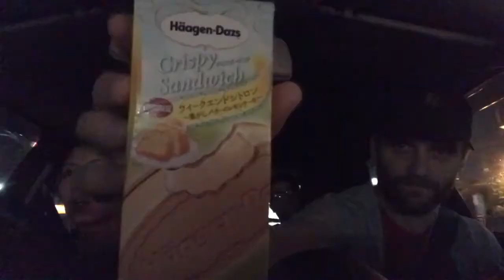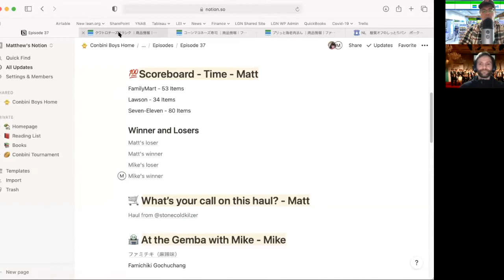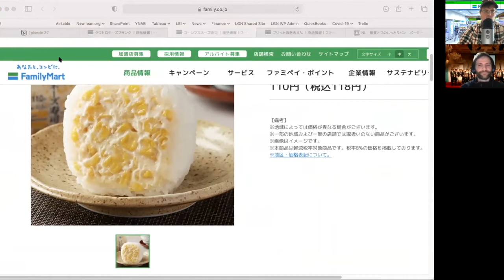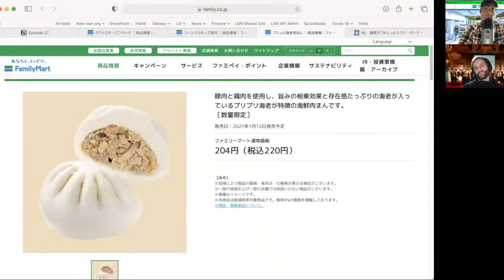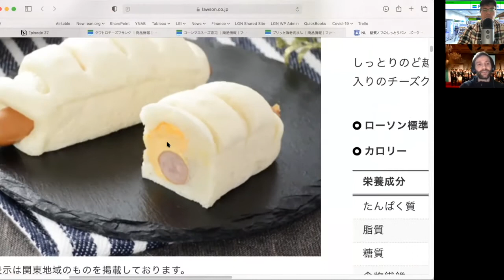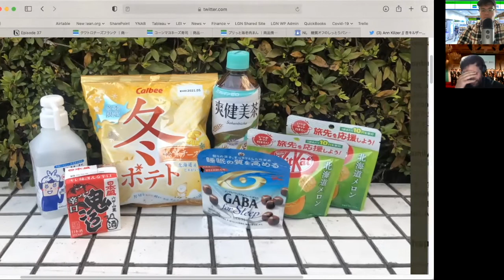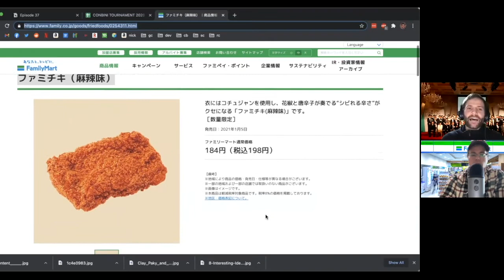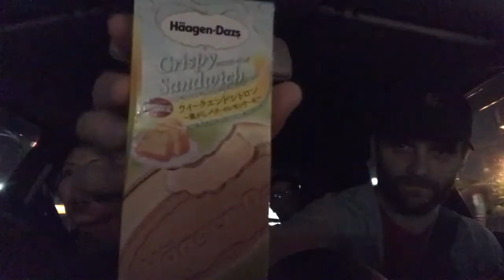Episode 37: Crowning the Conbini Tournament Champion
In this week's episode we crown the champion of the Conbini Tournament - Famichiki - and honor it by sharing four legendary feats of juice. We also look at the new item scoreboard and pick winners and losers. We make a call on a haul and Mike reviews a new Famichiki from the Gemba.

0:00 - Crowning the Conbini Tournament Champion
8:18 - Legendary Feats of Juice: Surviving on a Deserted Island
10:10 - Legendary Feats of Juice: The God of Masuizumi
13:11 -  Legendary Feats of Juice: A Tragedy between Father and Son
15:34 - Legendary Feats of Juice: FC Model Knee Replacement
19:18 - New Item Scoreboard
20:34 - Mike's Loser New Item
22:46 - Matt's Loser New Item
25:00 - Mike's Winner New Item
27:10 - Matt's Winner New Item
30:15 - What's the Call on the Haul
35:35 - At the Gemba with Mike: Mala Flavor Famichiki